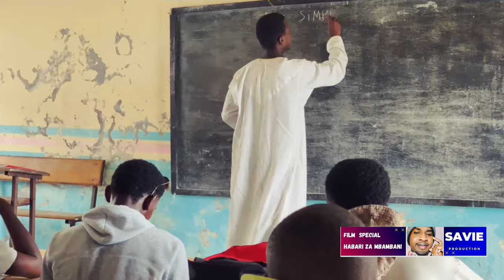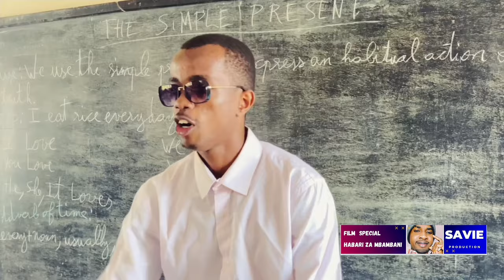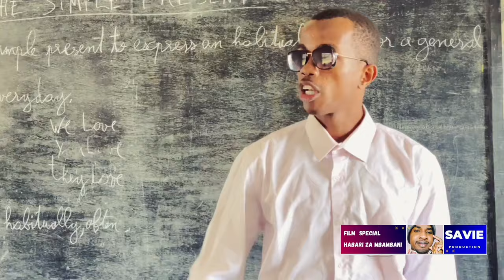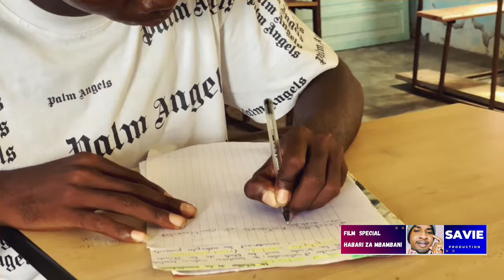FILM COMORIENS DU MBAMBANI HAMBOU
intelligent Malgre lui Film  Comoriens de Mbambani Hambou